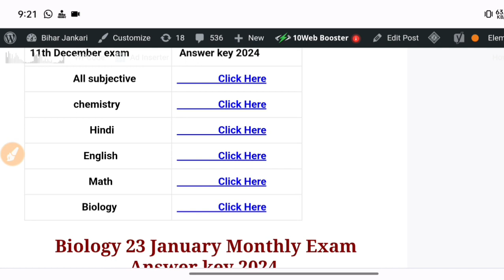23 January 11th maths Monthly Exam Answer key 2024|| 11th mathematics Answer key 2024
23 January 11th maths Monthly Exam Answer key 2024|| 11th mathematics Answer key 2024
11th mathematics answer key 2024
bihar board 11th mathematics answer key 2024,
11th mathematics answer key 2024
Bihar board 11th biology answers key 2024
23 January Monthly Exam Answer key 2024
11th mathematics answer key 2024
23 January 11th  Monthly Exam Answer key 2024